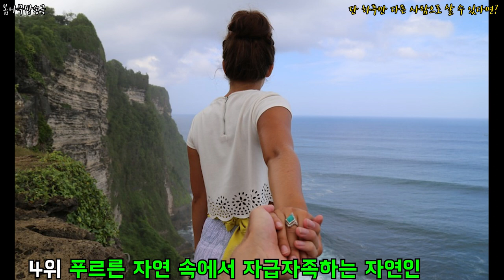단 하루만 다른 사람으로 살 수 있다면? 어떤 사람으로 살고 싶으신가요?